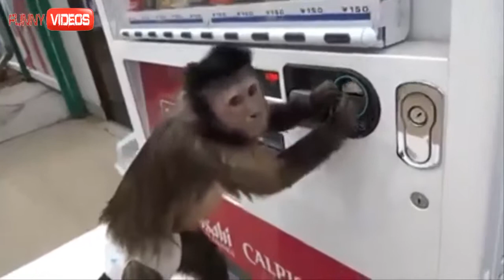Smart Monkey - Funny Videos 2015